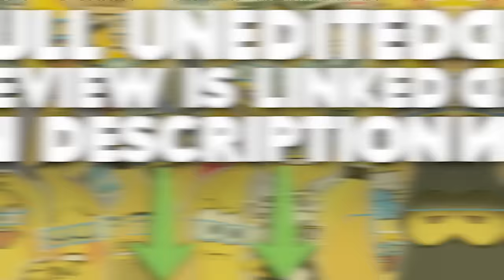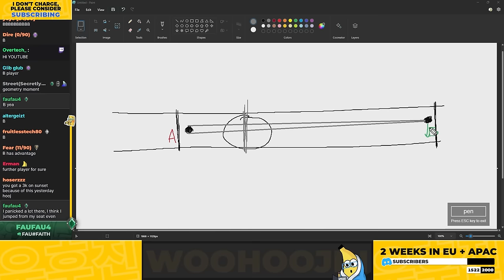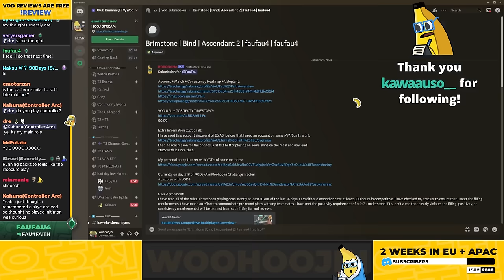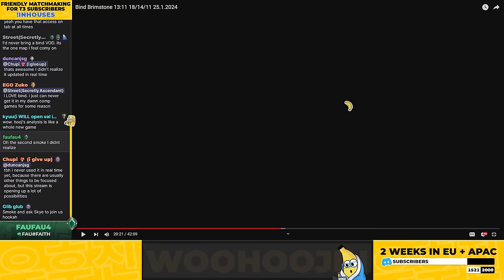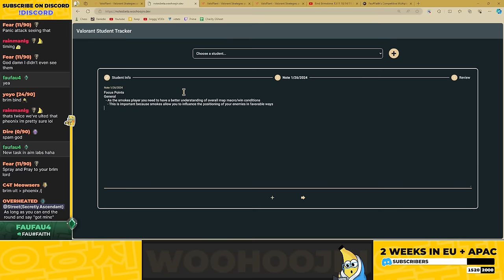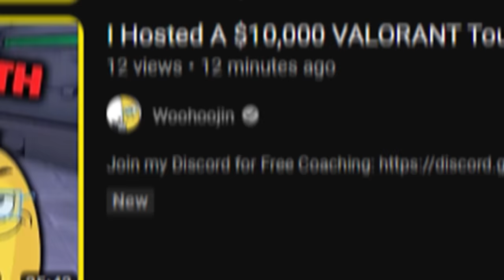The most important trick to Winning on Bind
CHAPTERS:
0:00 INTRO
2:09 BRIMSTONE BIND ASCENDENT VOD REVIEW
24:10 NOTES